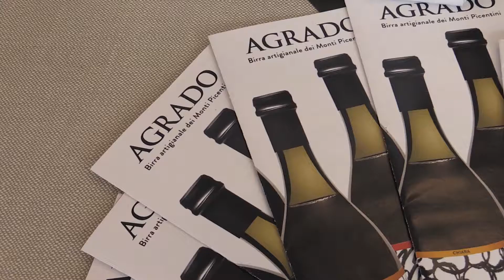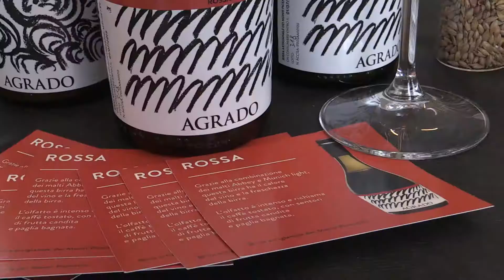In Vino Civitas 2018: Agrado